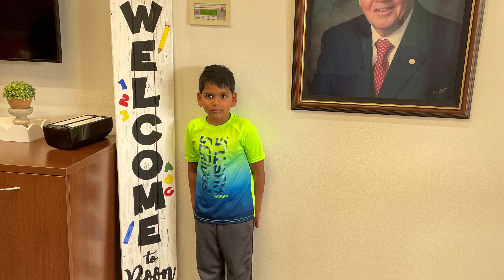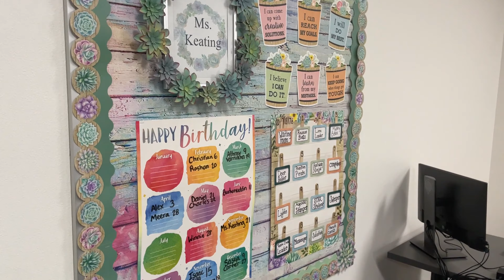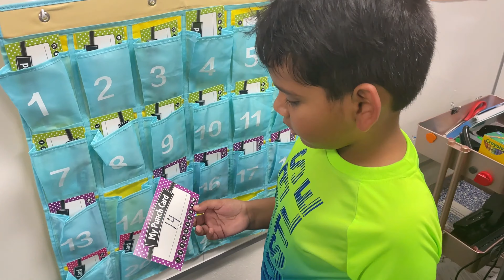First day at School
My first day to school after an year :) 2nd Grade